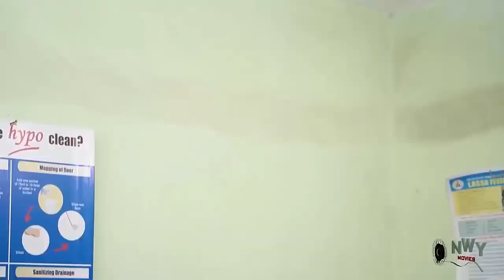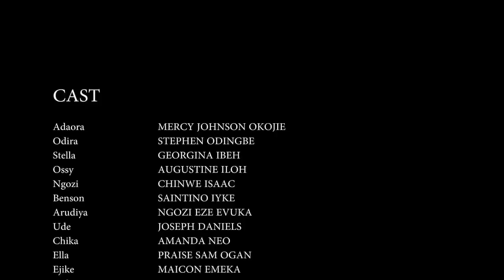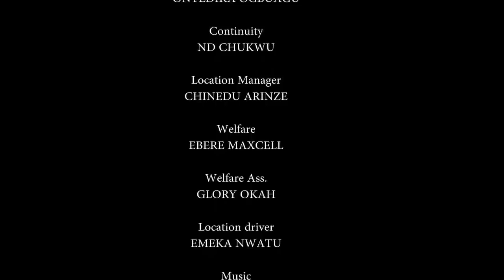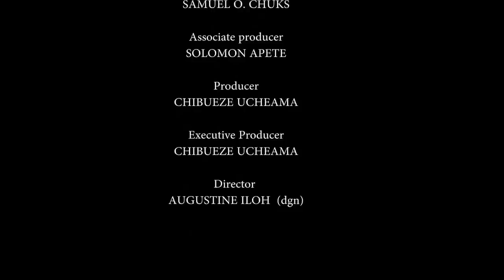From A Commoner To The Most Fearful Queen - Mercy Johnson 2022 Nigerian Movie